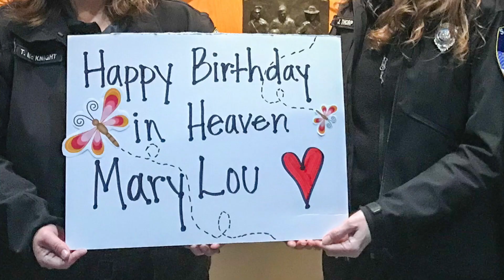Detective Marylou Hernandez Armer Birthday - October 2020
A special message for Detective Marylou Hernandez Armer on what would have been her 44th birthday.